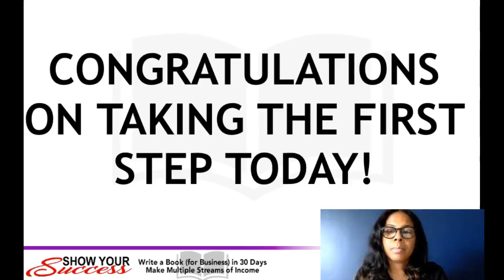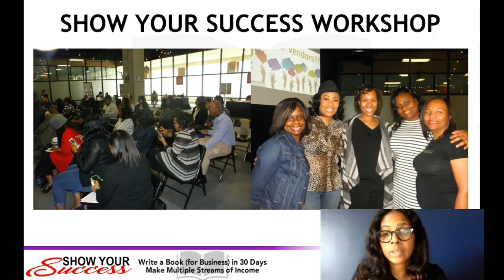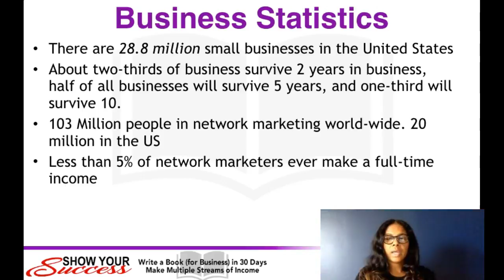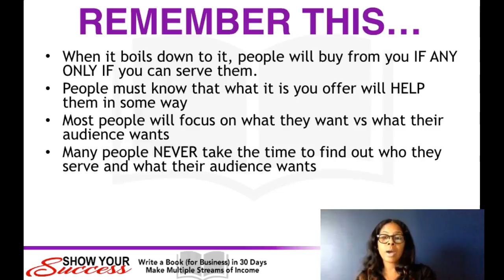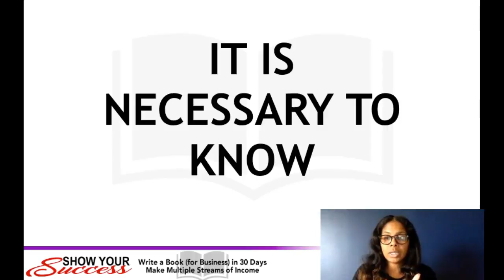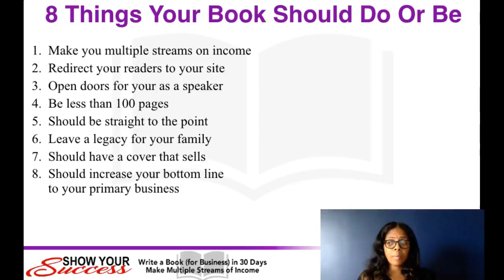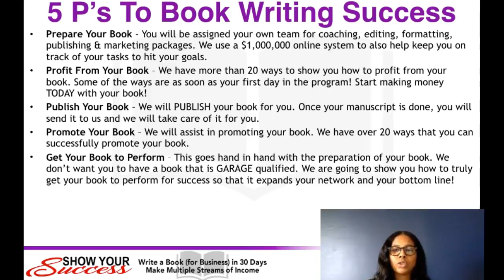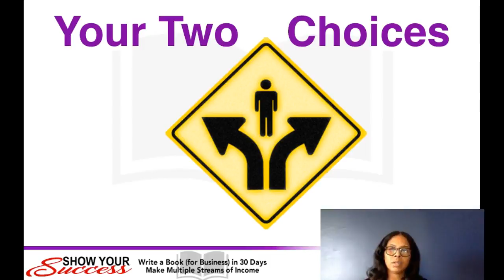Book Writers Program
Learn How To & Why Your Should Write A Book